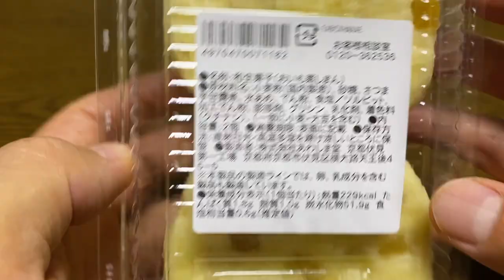【スイーツ（JAPAN sweets）】おいも蒸しまん（Sweet potato steamed bun）「あわしま堂」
おいも蒸しまん（Sweet potato steamed bun）

229kcal（1個あたり）